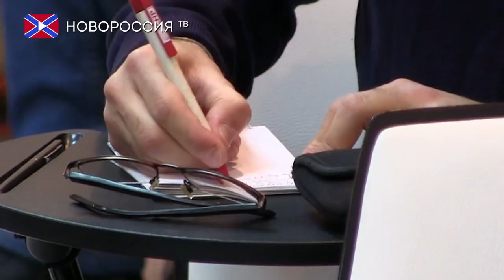Первая пресс-конференция Главы ДНР Александра Захарченко в 2018 году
Несмотря на боевые действия и блокаду со стороны Украины, Донецкая Народная Республика с каждым годом становится более сильным и развитым государством. Глава ДНР Александр Захарченко в ходе пресс-конференции рассказал о планах на 2018 год и их реализациях.
Кроме того глава государства рассказал о результатах переговоров с президентом Республики Южная Осетия  Анатолием Бибиловым, который накануне посещал ДНР с рабочим визитом.
Затронул глава Республики и тему последнего обмена пленными, который состоялся в конце минувшего года. Александр Захарченко напомнил, что украинская власть в очередной раз нарушила данный процесс.
Так же лидер ДНР рассказал о повышении социальных пособий и пенсий гражданам Республики
Прокомментировал Александр Захарченко и пожалуй один из самых главных вопросов, вызвавший ажиотаж на просторах интернета - выборы на пост Главы государства и в Народный Совет